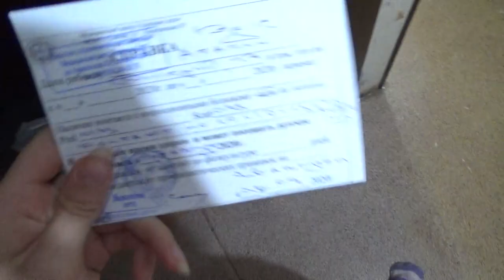Art Manij VLOG Завтрак☕🍩 + первый поход в🧸 садик + дела